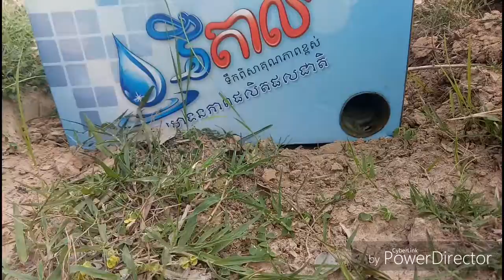Amazing Quick Deep Hole Snake Trap & Bird For Snake Feed - How To Using Easy Make With Plastic Pipes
Creative Man Make Water Plastic Pipe for Catch a lot of Fish on the Rice Field near my Village,
Best Idea For Catch fish 2017 with Plastic pipe hole fish trap - How to Catch fish in Cambodia,
Amazing Deep hole Trap Catch a lot of fish and eels Make By Smart Boy in Cambodia,
Terrifying! Two Brothers Catch Big Snake on The Road While Going Fishing,
 Terrifying!! Brave Boys Catch Big Snake while Spreading Net Trap in the River,
Ooops! Two children See Python Snake on the Road - Python Snake Bite Two Boys,
Wow!! Two Brothers Catch Giant Anaconda on The Road While While Go Swimming - Anaconda Attack Human,
Wow! Brave Boys Catch Village Snake In Jungle How To Catch Village Snake In My Village KM Daily,
Smart Dogs Save Boys and Help Fight King Cobra - Battle Dogs Vs King Cobra,
Easy Deep Hole Quail & Bird Trap Using PVC And Plastic Buckets - The Best Quail Trap With Water Pipe,
Easy Deep Hole Quail & Bird Trap Using PVC And Plastic Bottle - Easy Best Bird Traps Work 100%,
Amazing Quick Bird Trap -The Best Bird Traps ( 100% Work) - How To Make Easy Bird Trap In Jungle,
The Best Electric fan guard bird trap to catch a lot of bird (working 100%), Amazing Quick Rabbit Trap in Cambodia - How To Make Rabbit Trap With PVC Pipe (That Work 100%),
Amazing Experiment Coca-Cola & Petard,
DIY Watermelon Juice,
3 Awesome Life Hacks or Toys. Fidget Spinner From Ice, Candy FIDGET SPINNER. 3 CRAZY Fidget Spinner You Can Do at Home Compilation,
Amazing Girl Uses PVC Pipe Compound BowFishing To Shoot Fish -Khmer Fishing At Siem Reap Cambodia,
Primitive Technology Bamboo BowFishing To Shoot Huge Fish -Khmer Fishing At Siem Reap Cambodia.
Amazing Girl SpearFishing In The Siem Reap River -Khmer Fishing At Siem Reap Cambodia,
Creative Man Make Crossbow to Shoot Fish - Traditional Fishing in Cambodia.
All Entertainment,
edsheeraned sheeranacousticlivecoverofficialofficial videolyricssessiondontonethinking out loudgive me lovesinga teamthe a teamlego housesbtvall of the stars
Funny videos, comedy 2017, khmer comedy,Funny Students Students fled Kal made By comedy 2017
Funny videos, comedy 2017, khmer comedy,
Khmer movie comedy 2017 video,
Movie Funny all video 2017,
Tom and Jerry, video Tom, video day,
Amazing video fish, Amazing video 2017, khmer movie,
All video in Thailand, khmer CPP, khmer Cnrp, Khmer updates, Dj Srok Khmer,
AmazingFishingFishingFishTrapCrabTrapFrogTrapAnimalTrapKHDailyFoodCookCookingCambodiafoodLifestyleAnimalsRecipeCambodiarecipeKhmerCastNetFishingNetfishingCambodiafishSnakeWatersnakeHunting,
👉Best Idea for Catch fish with 8 Bamboo Deep Hole Fishing Trap - How to Catch fish in Khmer
👉Awesome Quick Bird Trap Using Deep Hole With PVC - Easy Best Bird Traps Work 100%
👉Wow! Amazing Smart Little Girl Catch Big Snakes Using Fan Guard Trap - How To Catch Snake With Trap
👉Bicycle Basket eel Trap! Wow Clever Boy eel Trap By BicyCle Basket With Brick Catch A Lot of eels
👉Amazing!! Smart Girl Make Fish Trap Using PVC And Basket To Catch A Lot of Fish ( part 2 )
👉Creative Man Make Deep Hole Eel Trap With Water Pipe Catch A Lot Of Eels Near My Village,
Wow! Amazing Two Boys Catch A Big Snake Near My Village - How To Catch A Big Snake With Hand#1How To Catch A Big Snake With Hand#4Wow! Amazing Two Boys Catch A Big Snake Near My Village#1Boys Catch A Big Snake#3Two Boys Catch A Big Snake#2Amazing Two Boys Catch A Big Snake#1Catch A Big Snake With Hand#5KH Dailyhow to catch snake in
cambodiawatersnakewater snakesnake trapvillage snake